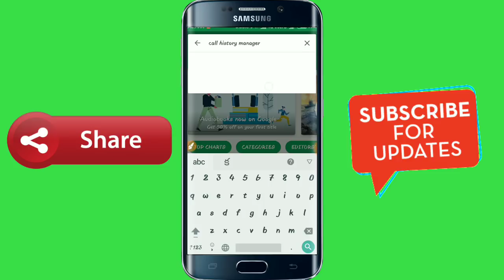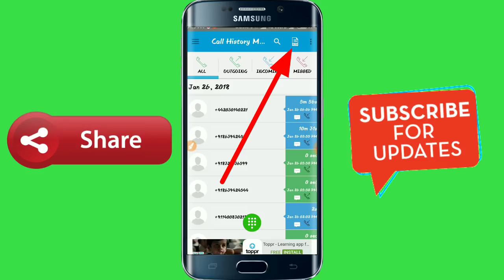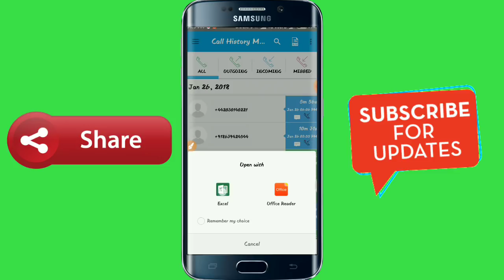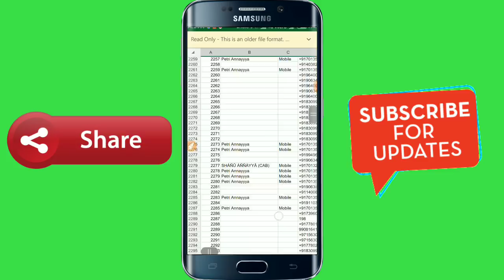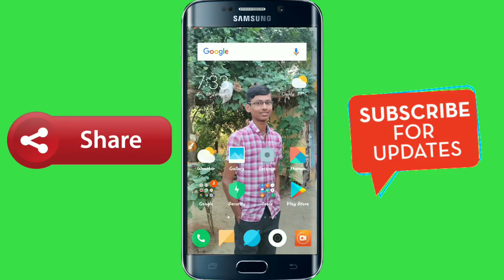ఎటువంటి Otp అవసరం లేకుండా గానే సిమ్ కార్డ్ కొన్నప్పటి నుండి చేసిన కాల్స్ హిస్టరీ పొందండి ఇలా...!